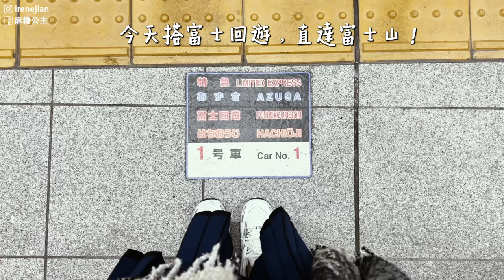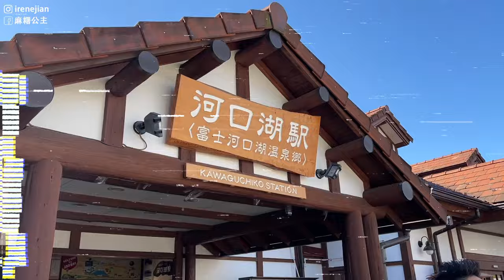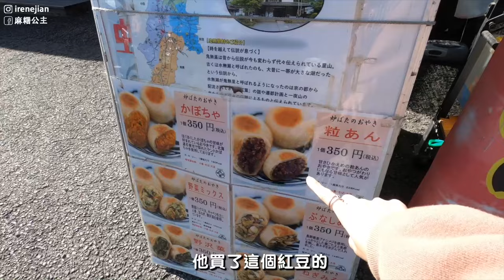富士山賞楓🍁下雪了！河口湖自助懶人包攻略🗻賞楓一日遊必去朝聖景點：富士山楓葉迴廊、大石公園、紅葉隧道、久保田一竹美術館🍁日本東京自由行2022景點EP2｜Irene麻糬公主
本次東京行最期待的就是富士山賞楓之旅！
我們從新宿搭乘富士回遊，不到兩小時就直達河口湖了

超級幸運除了看到通紅的楓葉
還看到下雪的富士山！！有夠可愛！！！
本集分享的楓葉景點「楓葉迴廊、大石公園、久保田一竹美術館」
搭乘河口湖周遊巴士都可以到
但最推薦的是需要徒步或自駕的楓葉秘境
可以一次拍到楓葉＋下雪的富士山！
景點在影片中不藏私分享呦～
PS：旅遊日為2022/11/19~11/24

最後我有買🗻小禮物
只要12/15前在本集任意留言，就可以得到我的心意🙈
屆時我會在IG限動抽出一位朋友～

➡本集重點時間軸
00:00 預告
01:56 富士山河口湖楓葉季一日遊
02:08 賞楓自助 河口湖周遊巴士
03:40 大石公園 波波草
06:40 走路尋找楓葉秘境
08:40 楓葉＋富士山美炸！楓葉迴廊
10:25 富士山賞楓最美秘境！
12:03 河口湖自然生活館美食
14:41 紅葉迴廊 楓葉季必拍
17:06 久保田一竹美術館
19:20 富士山紅葉季心得分享

📍日本旅遊行程訂房優惠！